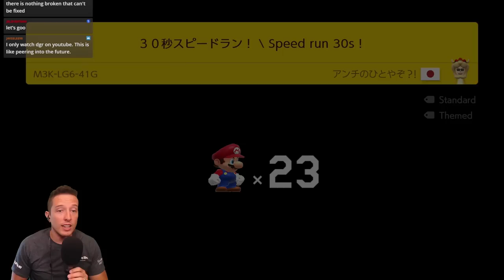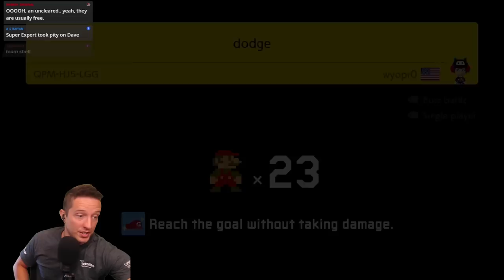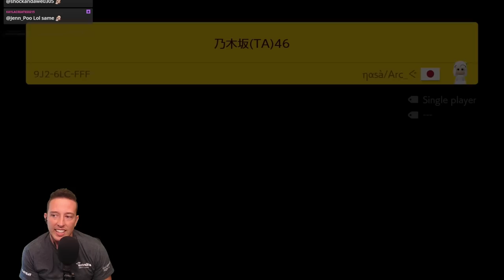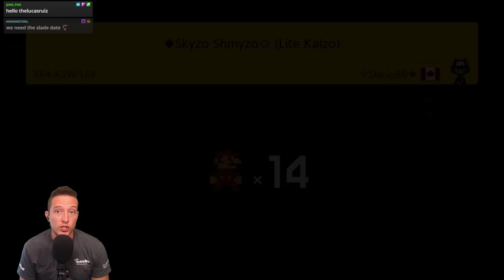You Literally Have To Be PERFECT To Beat This Level...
Yep, you can die even after touching the flagpole in this game. THX Nintendo :)

Welcome back to the Super Expert No-Skip Endless Challenge (SENSEC for short) where we try to beat as many Super Expert levels in a row in Mario Maker 2...WITHOUT skipping!